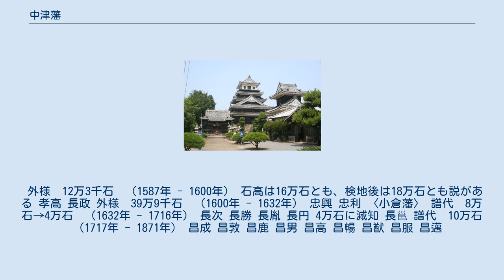中津藩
中津城 中津藩（なかつはん）は、豊前国下毛郡中津（現在の大分県中津市）周辺を領有した藩。
藩庁は中津城に置かれた（一時、藩庁は小倉城に移る）。
 天正15年（1587年）の豊臣秀吉による九州征伐後、播磨宍粟山崎から黒田孝高（如水）が入部し、12万3000石（一説には16万石）を領有した。
その後、関ヶ原の戦いで戦功のあった子の長政が慶長5年（1600年）、筑前福岡藩に52万3100石で加増移封された。
 代わって同年、同じく関ヶ原の戦いで東軍方に付いた細川忠興が丹後宮津より39万9000石で入封し、江戸期の中津藩が成立した。
忠興は慶長7年（1602年）、藩庁を小倉城に移して小倉藩となる。
中津城は支城となり城代が置かれた。
寛永9年（1632年）、第2代藩主・忠利は肥後熊本藩に移封となった。
 同年、播磨明石藩より小笠原忠真が小倉藩主として小倉城に入り、豊前北部15万石を領した。
支城であった豊前中津城には忠真の甥・長次が播磨龍野藩より8万石で入封し、再び中津城が藩庁となった。
元禄11年（1698年）、第3代藩主・長胤は失政・日常の不行跡を咎められ藩領没収、本家の小倉藩・小笠原家へ預かりとなった。
しかし「祖先の勤労」（『徳川実紀』）により弟の長円が半減の4万石をもって跡を継いだ。
享保元年（1716年）、第5代藩主・長邕が7歳で夭逝したため、その弟・長興が播磨安志藩（1万石）に移封立藩となった。
 享保2年（1717年）、奥平昌成が丹後宮津藩より10万石で入封した。
以後、明治4年（1871年）の廃藩置県まで9代・155年間支配するところとなった。
廃藩置県の後、中津県・小倉県・福岡県を経て大分県に編入された。
1844年（弘化元年）、藩校『進脩館』に小幡篤次郎が入門、明治4年に福沢諭吉の弟子となり、校長に就任。
のちに『中津市学校』に改組され9代藩主・奥平昌邁と共に藩士らは江戸藩邸の慶應義塾へ移った。
 奥平時代の同藩の出身者として、藩医であり『解体新書』を著した前野良沢、下級藩士出身の福澤諭吉がいる。
また、福沢とは親戚にあたる増田宋太郎の2名をして、郷土の英雄として位置付けられている。
西南戦争の時には旧中津藩士によって中津隊が結成され、西郷軍に参加した。
 外様　12万3千石　（1587年 - 1600年） 石高は16万石とも、検地後は18万石とも説がある 孝高 長政 外様　39万9千石　（1600年 - 1632年） 忠興 忠利 〈小倉藩〉 譜代　8万石→4万石　（1632年 - 1716年） 長次 長勝 長胤 長円 4万石に減知 長邕 譜代　10万石　（1717年 - 1871年） 昌成 昌敦 昌鹿 昌男 昌高 昌暢 昌猷 昌服 昌邁